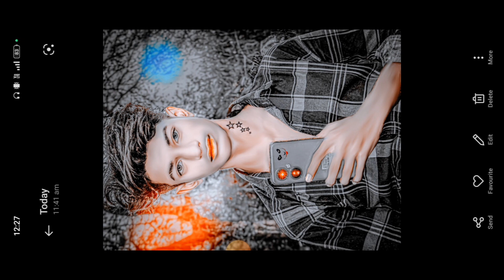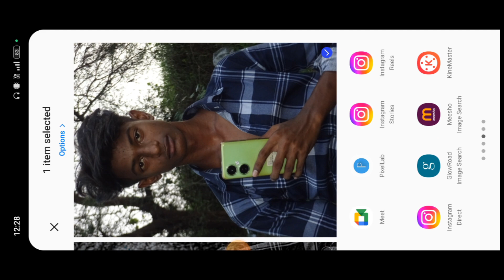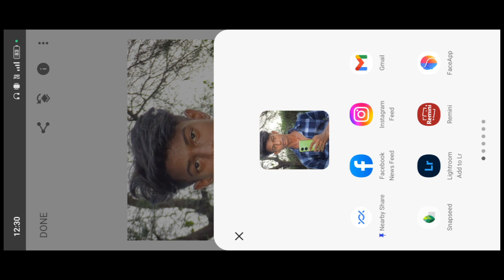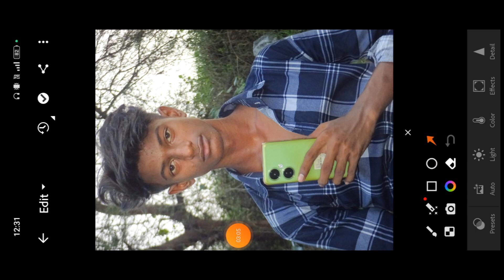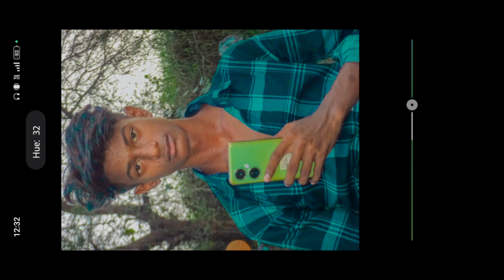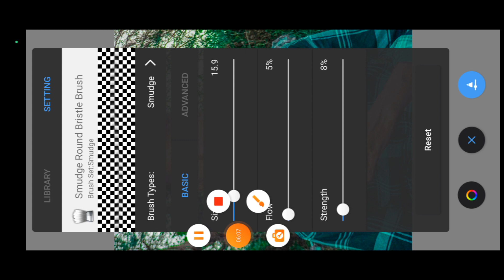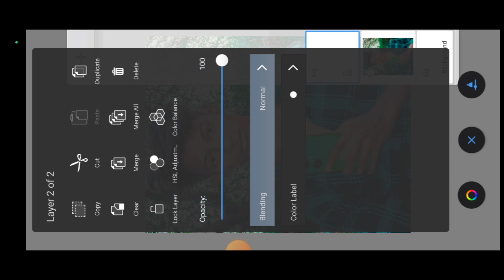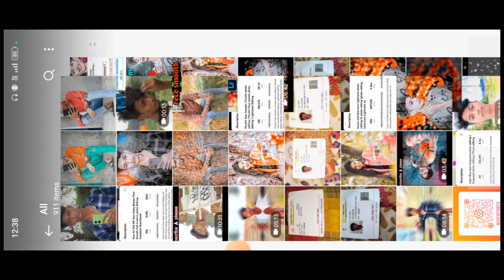Face Ko Full HD Gora Kaise Kare बनाएं Face Ko Smooth Full Details Photo Editing Autodesk Sketchbook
Fece ko full HD gora kaise kare बनाएं fece ko smooth full details photo editing aotudek skechbook

How to get Fece smooth photo editing
How to get gora kaise kare fece smooth photo editing

_______________link________________________

light stend
DSLR camera
___________app link 🔗____________________

__________________next video______________